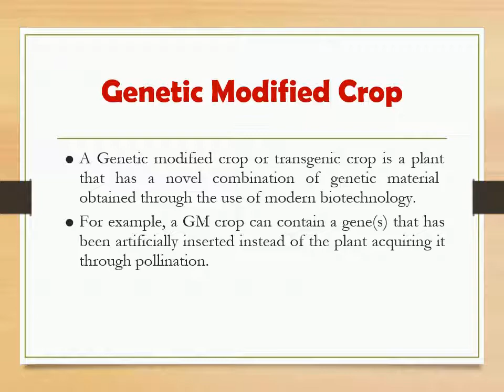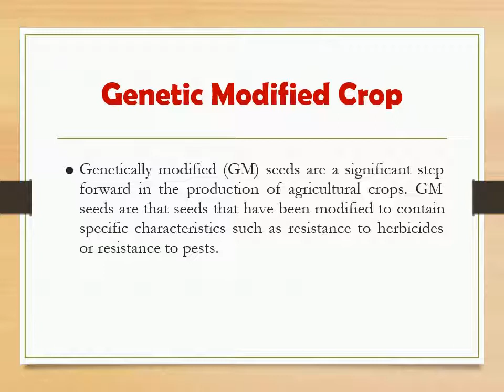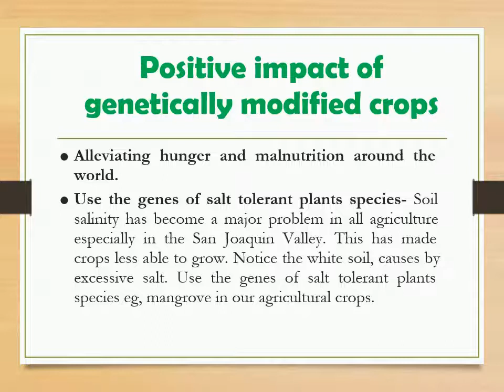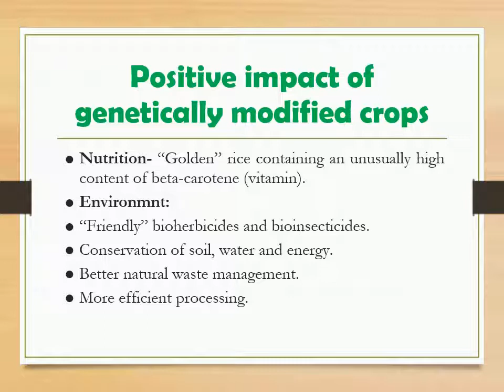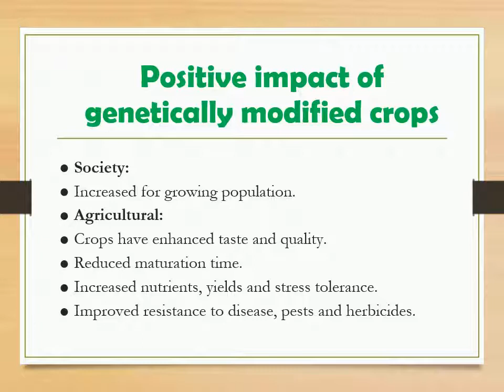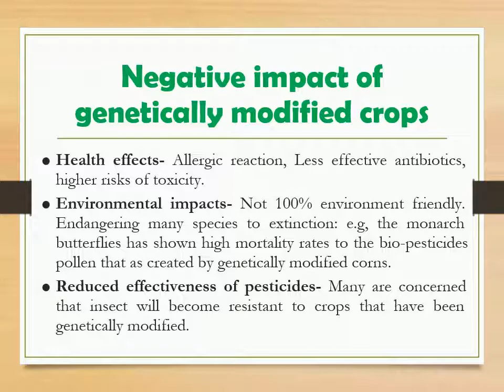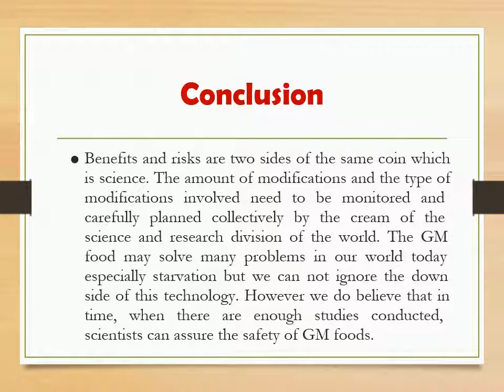Positive and Negative Impact of Genetically Modified Crops- OER by Ms Kritika Bora, B Ed Batch 2019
Course Title: Environmental Education
Course Code: BED216
Semester : IV